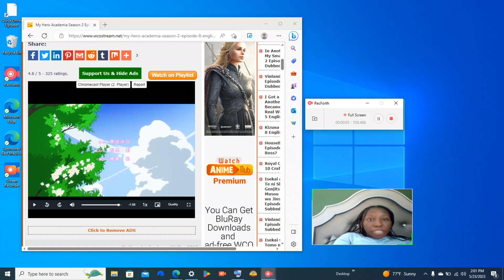my hero academia season 2 episode 8 reaction